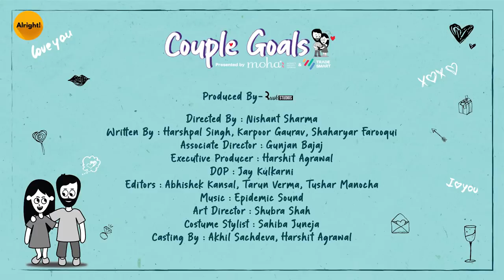Couple Goals - Official Trailer | Mini Web Series | Nikhil Vijay & Kritika Avasthi | Alright!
Couple Goals Season 3 is live on Amazon miniTV! Tap to watch it for free

What are the couple goals? Having fun together, getting comfortable, and trusting one another are a few of them. You actually have to face some embarrassing and funny moments to achieve these goals. Being in a relationship is a two-way street. Only setting up goals won’t help unless you actually execute them together. It can be tricky when put into action.

So be ready to witness one such rollercoaster couple goal journey of Maahi and Rishi with this new series.

If you wish to watch mini web series, new web series, best Indian web series, viral video 2021 like Thoughts During Suhaag Raat, cute couples, please find attached, not dating, college romance 2, firsts from filtercopy,dice media,timeliners,rvcj,TVF,hasley india then make sure to watch couple goals feat. nikhil vijay new video, kritika avasthi web series, nikhil vijay web series, kritika avasthi and nikhil vijay by the Alright Squad.

Alright is a part of Rusk Media. At Rusk, we believe that conversations in India are best transformed into path-breaking ideas over a cup of steaming hot chai! If you wish to watch mini web series, new web series, best Indian web series, viral video 2021 like Thoughts During Suhaag Raat, cute couples, please find attached, not dating, college romance 2, firsts from filtercopy,dicemedia,timeliners,rvcj,TVF,hasleyindia then make sure to watch couple goals feat. nikhil vijay new video, kritika avasthi web series, nikhil vijay web series, kritika avasthi and nikhil vijay by the Alright Squad.

Our mission is to incite these conversations amongst the next 30M digital consumers of our country- Generation Z! If you wish to watch mini web series, new web series, best Indian web series, viral video 2021 like Thoughts During Suhaag Raat, cute couples, please find attached, not dating, college romance 2, firsts from filtercopy,dice media,timeliners,rvcj,TVF,hasley india then make sure to watch couple goals feat. nikhil vijay new video, kritika avasthi web series, nikhil vijay web series, kritika avasthi and nikhil vijay by the Alright Squad. Alright isn't just a word, it's an emotion, a feeling. It is something that can make us feel better in a fraction of a second.

Alright, it is the premium fiction Hindi entertainment channel that you should be watching because it will make you feel 'alright'! couples. If you wish to watch mini web series, new web series, best Indian web series, viral video 2021 like Thoughts During Suhaag Raat, cute couples, pleasefindattached, notdating, collegeromance2, firsts from filtercopy,dice media,timeliners,rvcj,TVF,hasley india then make sure to watch couple goals feat. nikhil vijay new video, kritika avasthi web series, nikhil vijay web series, kritika avasthi and nikhil vijay by the Alright Squad.

Alright is your one-stop-shop for when you're looking for some Hindi entertainment comic relief in life? When life gets too hard and you need to lighten the mood, tune into Alright. If you wish to watch mini web series, new web series, best Indian web series, viral video 2021 like Thoughts During Suhaag Raat, cute couples, please find attached, not dating, college romance 2, firsts from filtercopy,dice media,timeliners,rvcj,TVF,hasley india then make sure to watch couple goals feat. nikhil vijay new video, kritika avasthi web series, nikhil vijay web series, kritika avasthi and nikhil vijay by the Alright Squad.